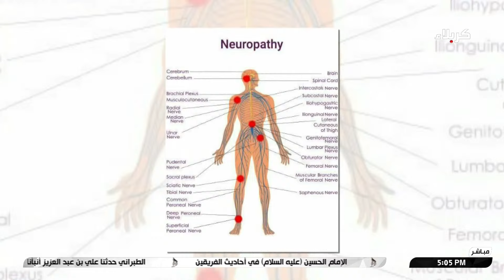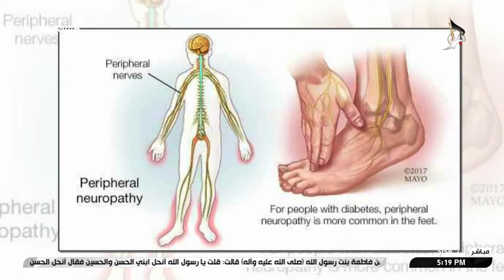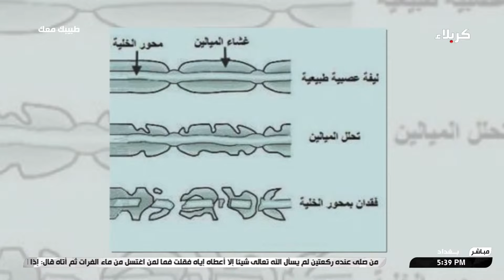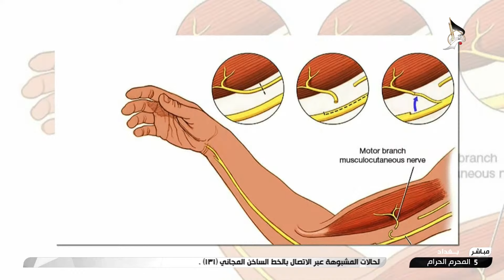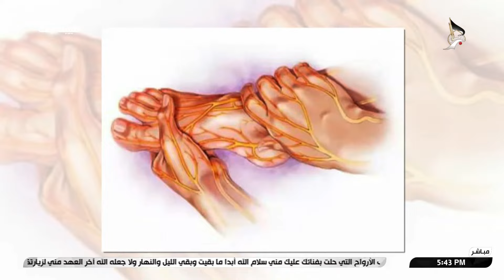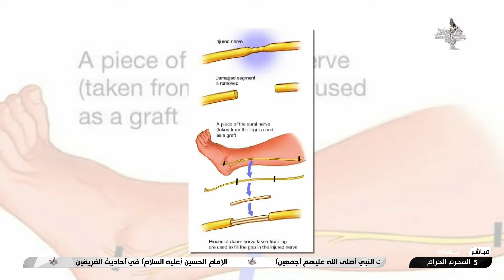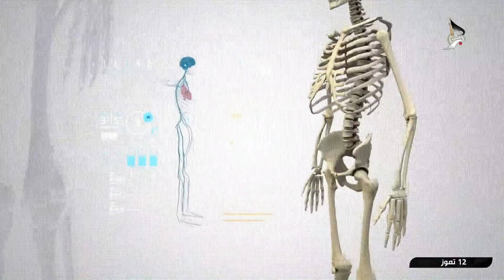طبيبك معك - موضوع الحلقة: مشاكل الاعصاب الطرفية - د. حيدر الساعدي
طبيبك معك
موضوع الحلقة: مشاكل الاعصاب الطرفية
د. حيدر الساعدي - اخصائي جراحة الجملة العصبية
5 محرم الحرام  1446 هـ